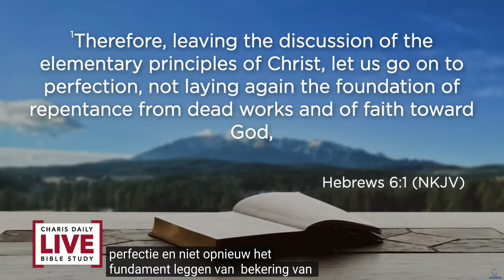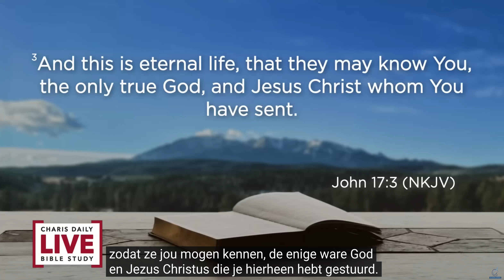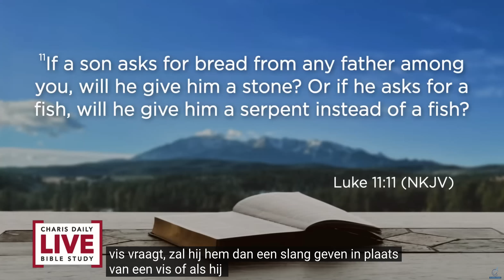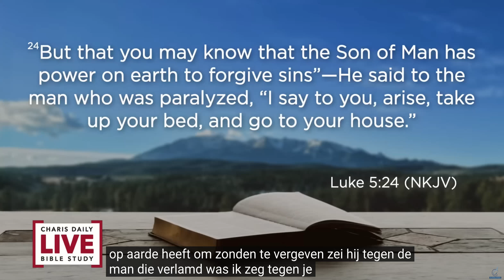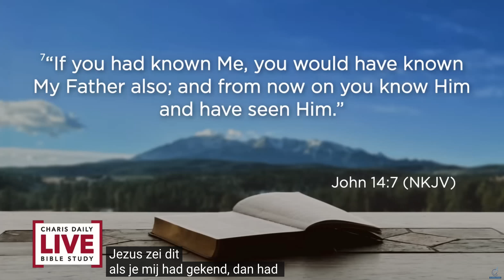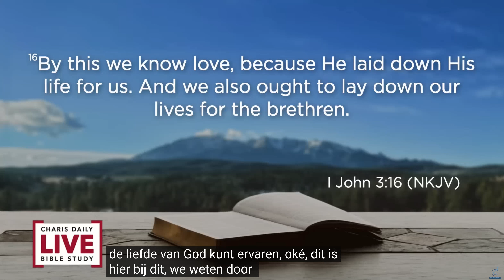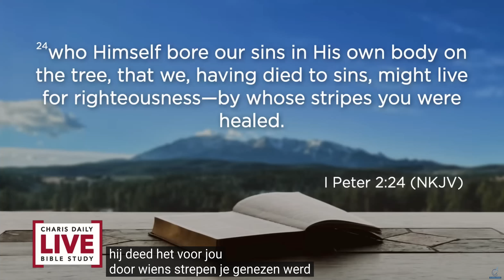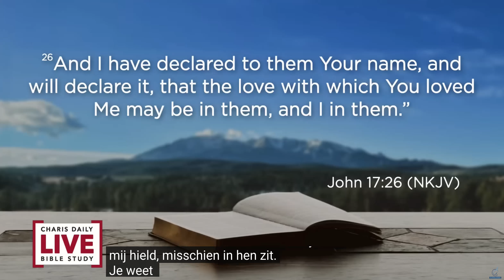Ziende op Jezus..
Ziende op Jezus, Hij kijkt je aan, en zegt:  dat deed Ik voor jou, omdat Ik je lief heb.
Wat is de vreugde van de Heer?
De vreugde van de Heer is een emotie die voortkomt uit het kennen en vertrouwen op Gods karakter, macht en beloften. Het is niet afhankelijk van onze huidige omstandigheden of gevoelens, maar eerder gebaseerd op een diep geloof in Zijn goedheid. Hij houd van jou,
vul je eigen naam in. Maak het persoonlijk, om Hem te kennen, om een ​​relatie met Hem te hebben.
Zijn ware karakter, en Zijn ware Vaderhart, Zijn ware aard is Liefde.
Hem kennen ( Jezus ) en God de Vader is het echte Eeuwige Leven.